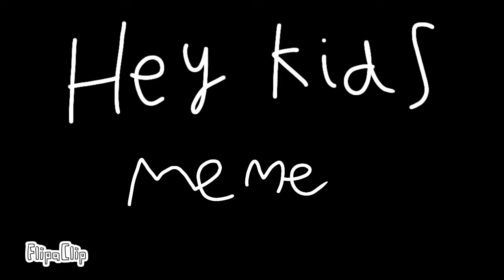Hey kids meme(TW:Blood,Gore)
Yuri/Zest and Zeros mom got murdered by Zest because he was dint with her homophobia and bs